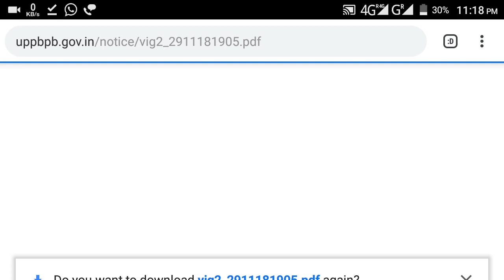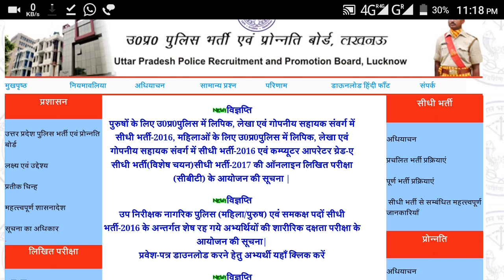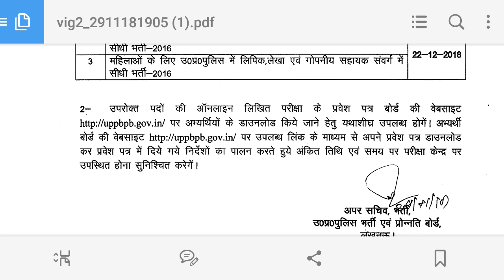UP POLICE COMPUTER OPERATOR & ASI RE-EXAM DATE DECLARED, UPP CO & ASI OFFICIAL EXAM DATE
In this video I describe about upp computer operator & ASI re-exam date update.